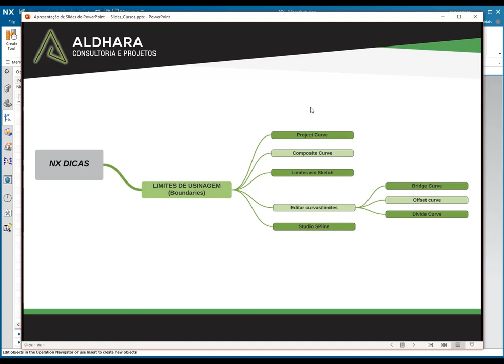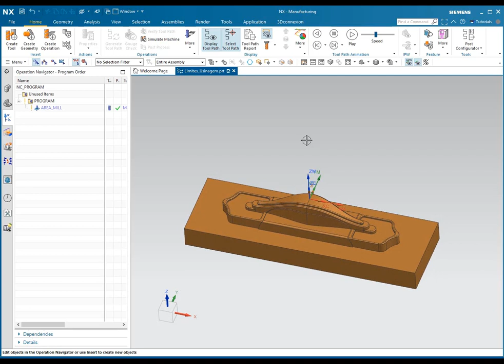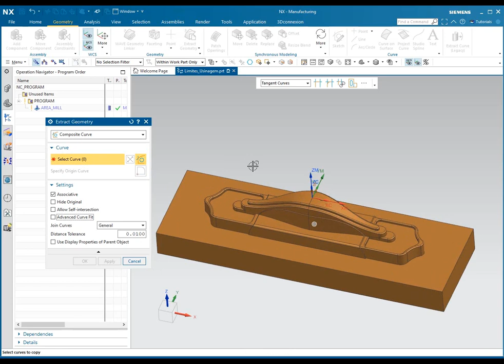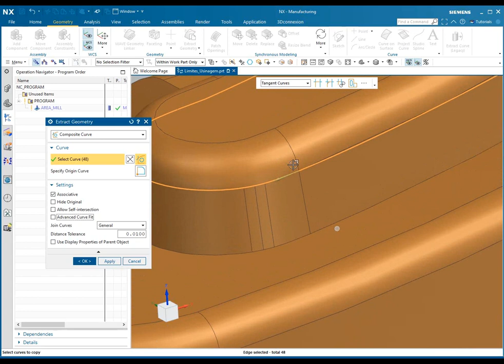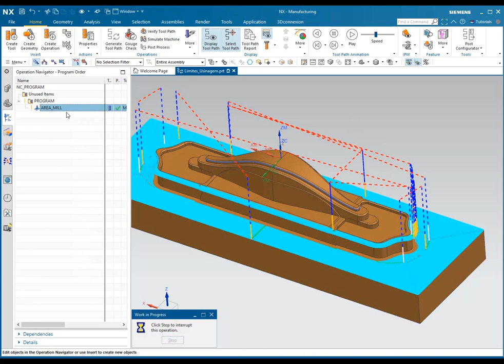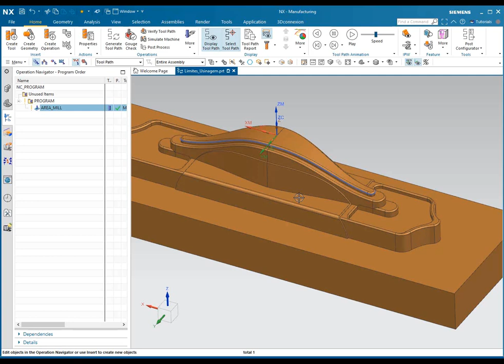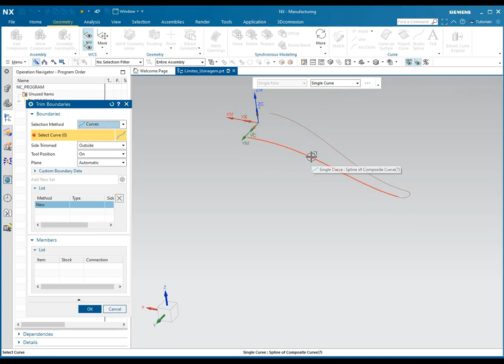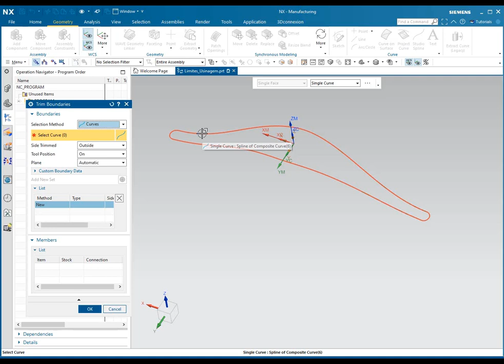5 - Limites de Usinagens - Composite Curve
Nesta aula vamos aprender como criar limites de usinagem usando o comando Composite Curve.

Vem comigo!!!